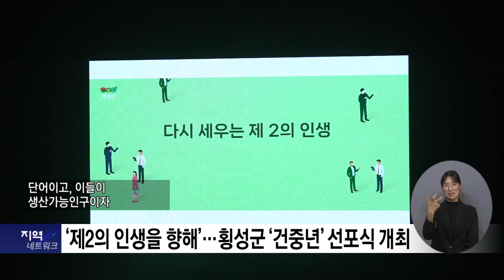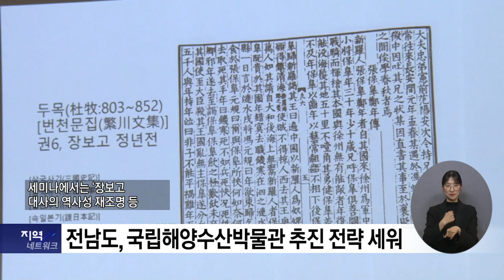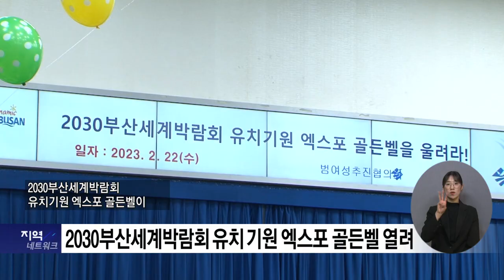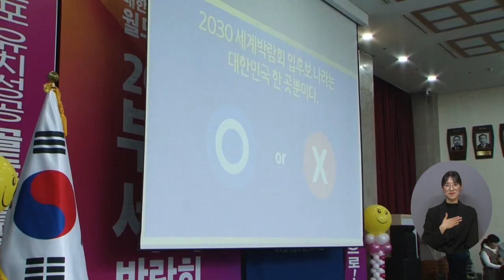복지TV 지역네트워크 _ 전체영상 / 2023.03.01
1_지역단신) '제2의 인생을 향해'…횡성군 '건중년' 선포식 개최

2_지역주요) 전남도, 국립해양수산박물관 추진 전략 세워

3_지역주요) 세계적인 환경수도 방문...사람 중심 도시 만든다

4_지역주요) 2030부산세계박람회 유치 기원 엑스포 골든벨 열려

5_지역주요) 김병순 도예가, ‘흙으로 삶의 희노애략을 담다’